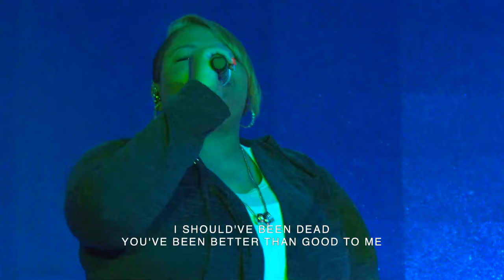Better than good | Todd Galberth